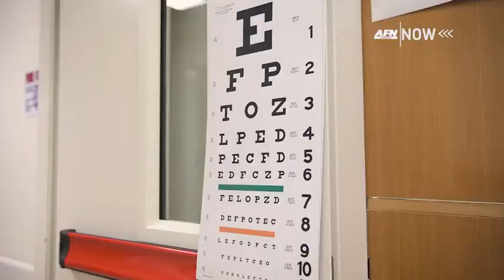Navy Surgeon General Visits Naples, Italy (2019) 🇺🇸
🔴 [Author]:
Video by Petty Officer 2nd Class Cole Keller

🔴 [Unit]:
AFN Naples

🔴 [Location]:
Naples, Italy

🔴 [Description]:
The Surgeon General of the Navy visited Naples, Italy to meet with Sailors and staff assigned to the U.S. Naval Hospital.

🔴 [Tags]:
Surgeon General of the Navy, U.S. Naval Hospital

🔴 [VIRIN]:
190719-N-RX777-001